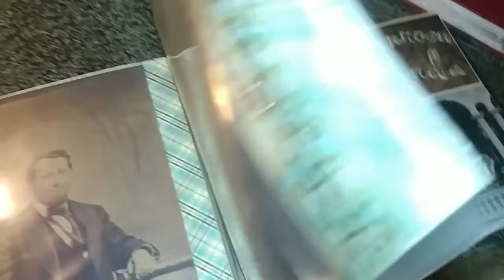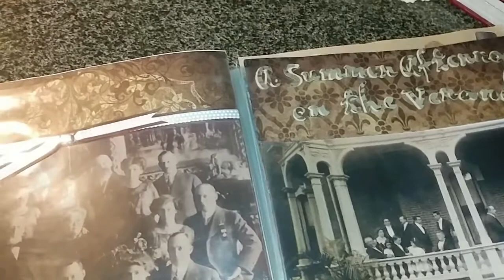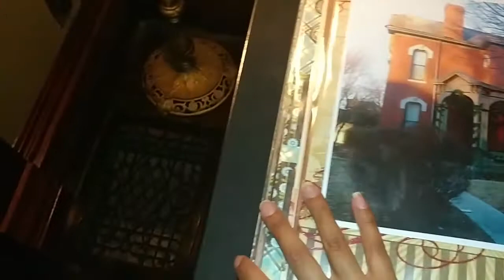Una mansión embrujada en Estados Unidos - vlogsdeandy